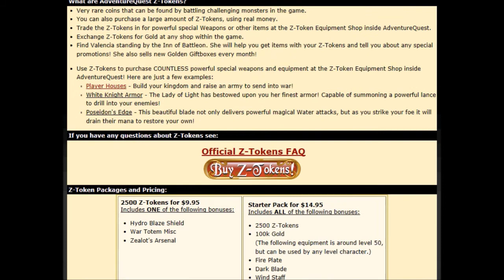AQ - BNX Commentary 2018